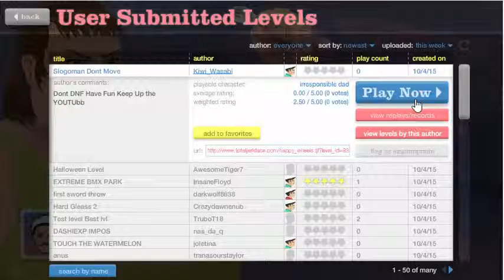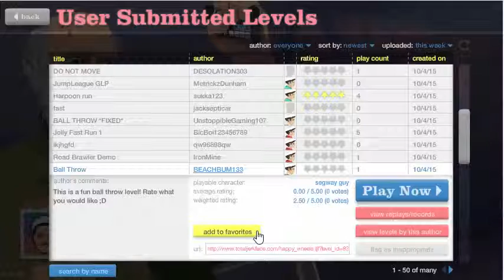Happy Wheels Ep. #1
Please "LIKE" and Favorite the Video, it helps me out a lot!